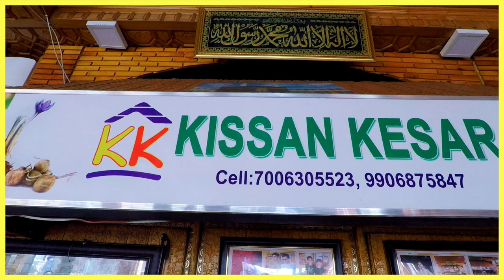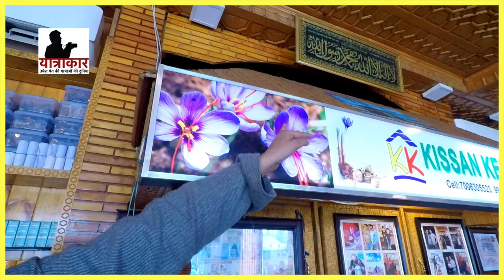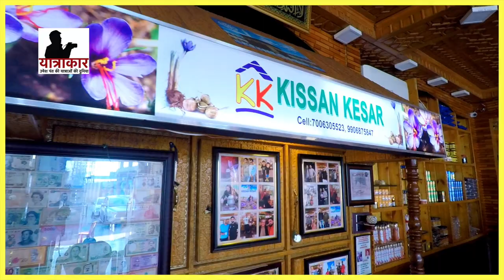Kashmir के Kesar में क्या ख़ास है जानिए एक कश्मीरी से | Story of expensive Kashmiri saffron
Kashmir के Kesar में क्या ख़ास है यह जानने के लिए मैं पहुँचा कश्मीर के इस शख़्स के पास जिन्होंने केसर के बारे में बहुत कुछ बताया

🔗 Interested in more travel content?